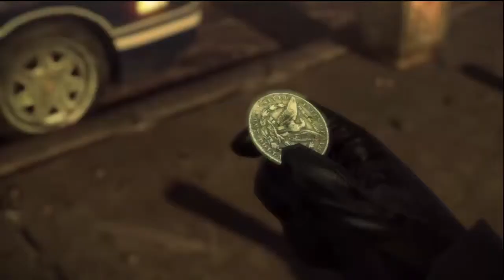Hitman Absolution Playthrough Part 24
What is Hitman Absolution?

Hitman: Absolution is a stealth video game developed by IO Interactive and published by Square Enix  It is the fifth entry in the Hitman game series, and runs on IO Interactive's proprietary Glacier 2 game engine. Before release, the developers stated that Absolution would be easier to play and more accessible, while still retaining hardcore aspects of the franchise. The game was released on 20 November 2012, which is in the 47th week of the year (in reference to the protagonist, Agent 47).